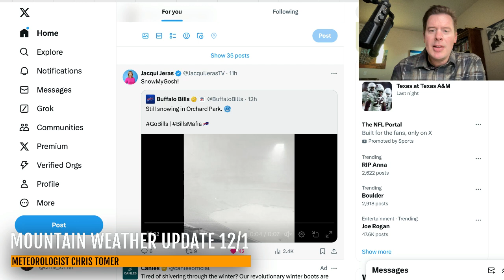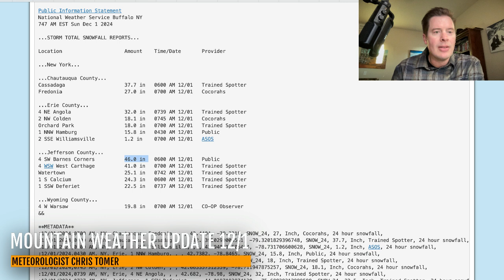Mountain Weather Update 12/1, Meteorologist Chris Tomer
Lake-effect continues 12/1.  Then a storm system hits the Northeast 12/4-12/6 with moderate to heavy accumulations.
Out West, high and dry until 12/8 when a cold front dives south into UT/ID/WY/MT/CO/NM with snow accumulation through 12/10.
Snow Timeline:
Wasatch: 12/8-12/9(L)
Tetons: 12/8(L)
Colorado: 12/9(M)
Tahoe: 12/8(L)
Interior BC: 12/5(L), 12/6-12/8(M/H)
Northeast: 12/2(L), 12/3(L/M), 12/4-12/6(M/H)